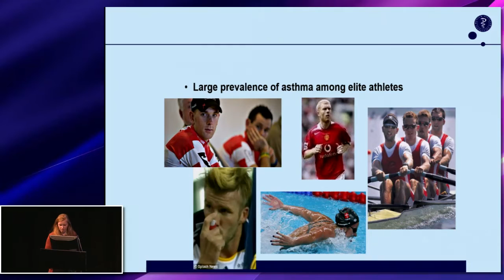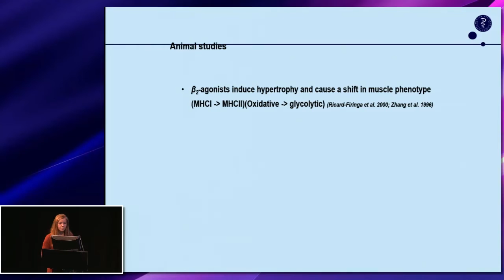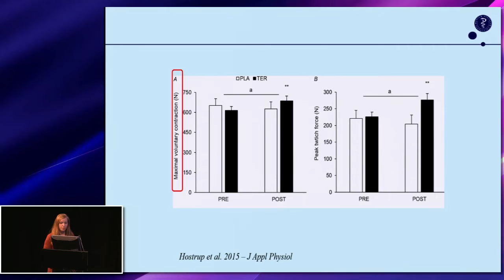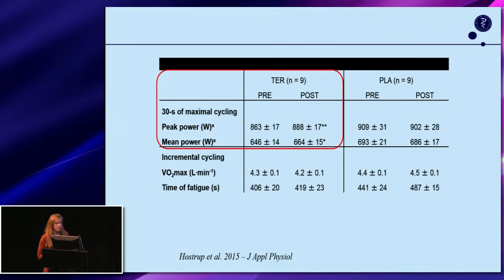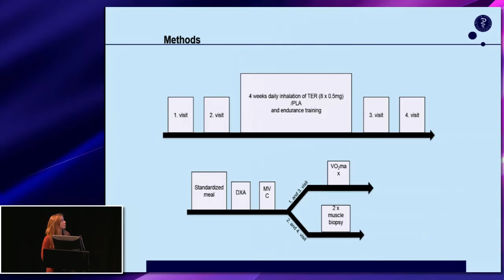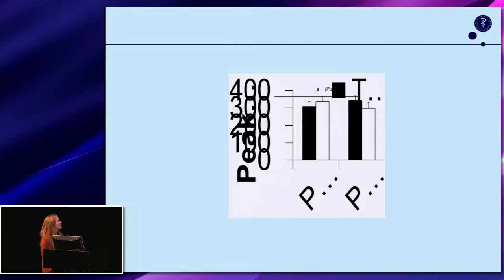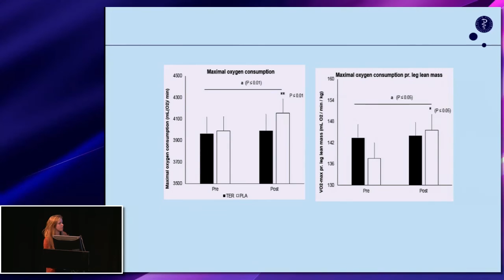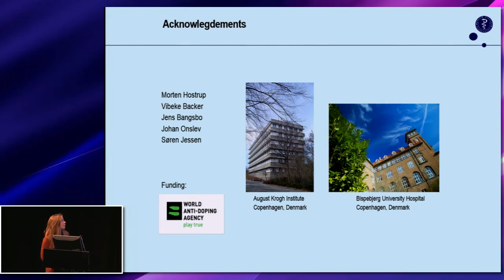The effect of four weeks endurance training and beta2-agonist, Nanna Krogh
This talk was given at The Biomedical Basis of Elite Performance
East Midlands Conference Centre, Nottingham, UK 6-8 March 2016
8 March 2016
Oral Communications
Full title: The effect of four weeks endurance training and beta2-agonist or
placebo on muscle contractile function and leg lean mass in healthy men, Nanna Krogh, Bispebjerg Hospital, Denmark